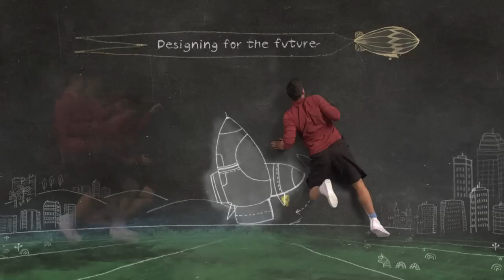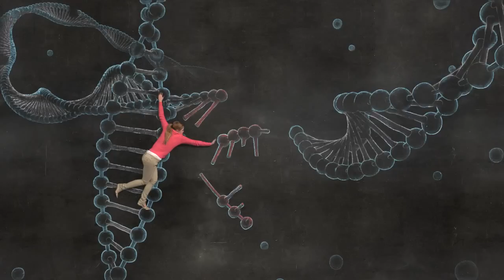Australian Education: A Future Unlimited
Australia is a young and vibrant country - and we engage with the world with positivity, determination and a keen sense of what's possible. It's a resolute spirit that goes right through to our approach to teaching and learning -- to inspire confidence, create real-world skills, and encourage independent thinking, teamwork and leadership.